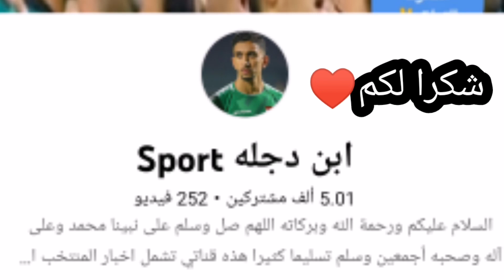مدرب المنتخب العراقي الجديد مرشح من ثلاث دول🔥تصريح حسن فرحان😳قرار مصطفى ناظم😱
A._nos7
مدرب المنتخب العراقي,
مدرب المنتخب العراقي الجديد,
مدرب المنتخب العراقي عبد الغني شهد,
مدرب المنتخب العراقي زيكو,
مدرب المنتخب العراقي حاليا,
مدرب المنتخب العراقي كاتانيتش,
مدرب المنتخب العراقي القادم,
مدرب المنتخب العراقي الجديد 2022,
مدرب المنتخب العراقي لكرة اليد,
مدرب المنتخب العراقي 2007,
مدرب منتخب العراق 2022,
مدرب منتخب العراق الجديد 2022
ملخص مباراة الجويه والشباب
أهداف مباراة الجويه والشباب
ملخص مباراة الجويه والجزيره دوري ابطال اسيا
اهداف مباراة الجويه والجزيره
القوة الجوية العراقية,
القوه الجويه مباشر,
القوة الجوية ونفط الوسط,
القوه الجويه والنفط,
القوة الجوية السعودية,
القوه الجويه والميناء,
القوه الجويه اليوم,
القوه الجويه مع الزوراء,
القوة الجوية في دوري ابطال اسيا,
انسحاب نادي القوه الجويه من الجزائر

 العراق وايران,
العراق أفغانستان,
العراق وايران اليوم,
العراق أوروغواي,
العراق أتلتيكو,
العراق وكمبوديا,
العراق وكمبوديا مباشر,
العراق كوميديا,
العراق كم محافظه,
العراق كمبودي

ملخص